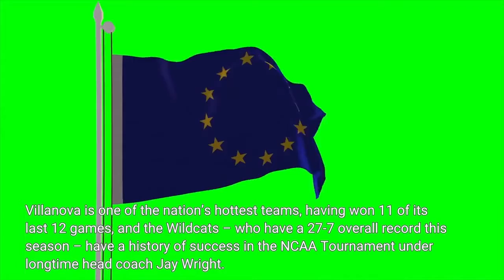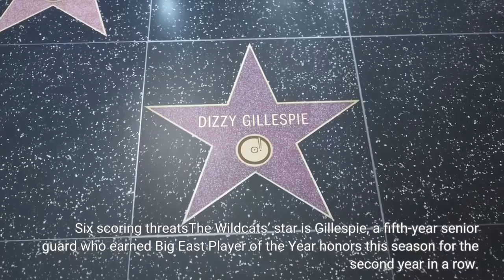Five Things to Know About Villanova Ohio State’s Second Round Opponent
Vincent Carchietta – USA TODAY SportsAfter defeating Loyola 54-41 in the first round of the NCAA Tournament on Friday, Ohio State will have to pull off an upset on Sunday if it’s going to reach the first Sweet 16 of Chris Holtmann’s tenure. The Buckeyes’ second-round matchup (tip-off time and network TBA) will be played against Villanova, the Big East Tournament champion and the No. 2 seed in the South Region, who defeated Delaware in its first-round game in Pittsburgh on Friday. Villanova is one of the nation’s hottest teams, having won 11 of its last 12 games, and the Wildcats – who have a 27-7 overall record this season – have a history of success in the NCAA Tournament under longtime head coach Jay Wright. Led by Big East player of the year Collin Gillespie and five other players who have also averaged more than nine points per game this season, the Wildcats are an efficient offensive team that can attack opponents from every position on the floor. Limited depth and size, however, could make them beatable if the Buckeyes play their best basketball. Only three losses in last two monthsAfter starting the season just 7-4, which dropped the Wildcats to 23rd in the AP Top 25, Villanova has been on a tear ever since. Dating back to Dec. 21, Villanova has won 20 of its last 23 games, including its last six in a row. For the season as a whole, the Wildcats have won 10 games against teams in this year’s NCAA Tournament field – two against each of Creighton, Providence, Seton Hall and UConn, plus a November win over No. 3 seed Tennessee and Friday’s win over No. 15 seed Delaware – while all seven of their losses have come against teams who made the tournament as no lower than a 9 seed (one loss against each of No. 1 seed Baylor, No. 3 seed Purdue, No. 4 seed UCLA, No. 5 seed UConn and No. 9 seed Creighton, plus two losses against No. 9 seed Marquette). By comparison, Ohio State has won nine games against tournament teams but has lost five games to non-tournament teams. Villanova’s only losses since the start of 2022 were a 57-54 loss to Marquette on Jan. 19, an 83-73 loss to Marquette on Feb. 2 and a 71-69 loss to UConn on Feb. 22. Six scoring threatsThe Wildcats’ star is Gillespie, a fifth-year senior guard who earned Big East Player of the Year honors this season for the second year in a row. Going into the NCAA Tournament, Gillespie averaged 15.9 points, 3.8 rebounds and 3.3 assists per game this season while shooting 44.3 percent from the field, 42.2 percent from the 3-point line and 89.4 percent from the free throw line. Gillespie has scored in double digits in 30 of Villanova’s 34 games this season, but the Wildcats can win even when Gillespie has a rare off game, as they have five other players who have also averaged more than nine points per game this season. Junior guard Justin Moore, a second-team All-Big East selection, has also averaged 15 points per game this season along with 5.1 rebounds per game.